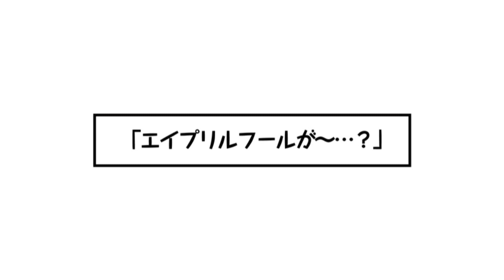【ミリシタ４コマ】022 エイプリルフールが～・・・？